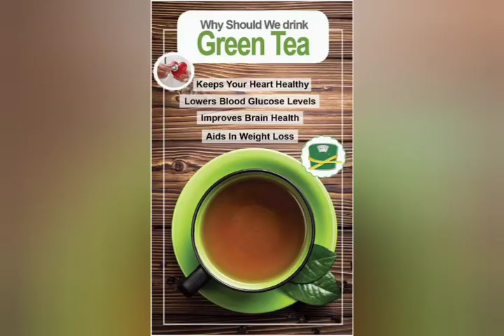Benefits of Green Tea#health#weightloss